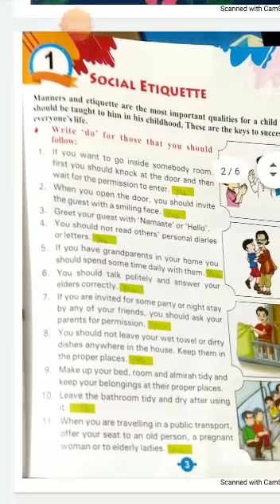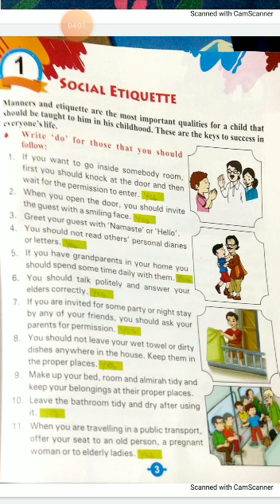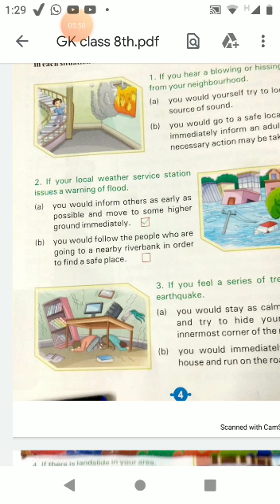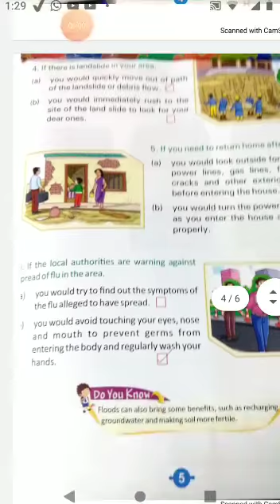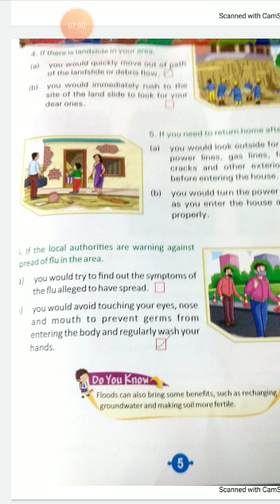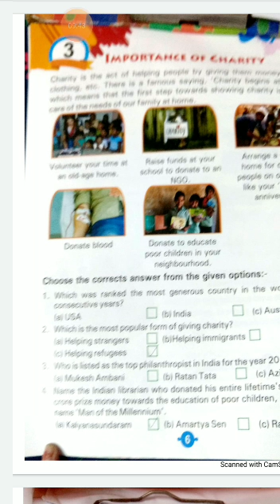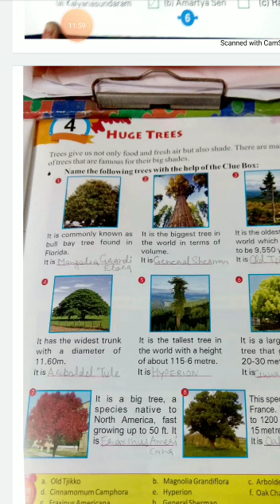Class 8 : G.K Chapter 1(Social Etiquette)